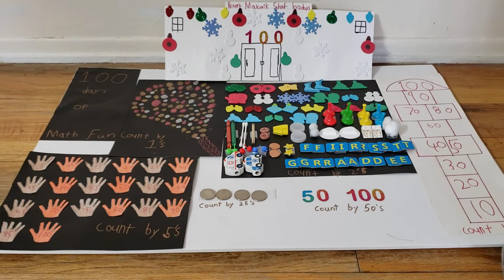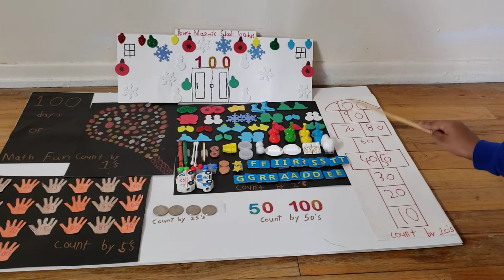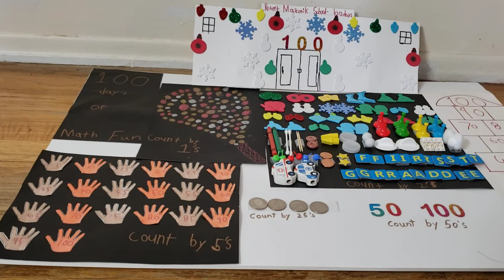100 Days of School Project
100 days of Math fun